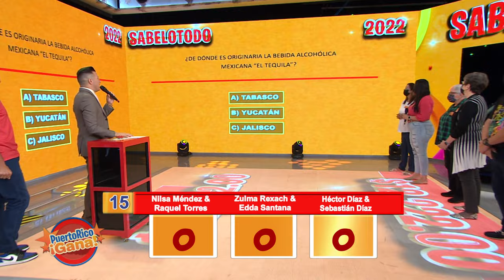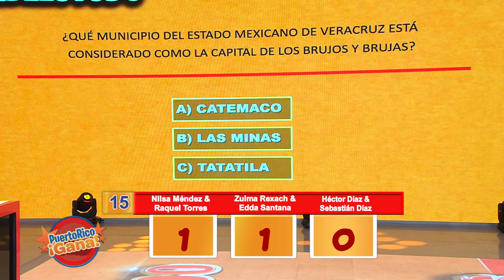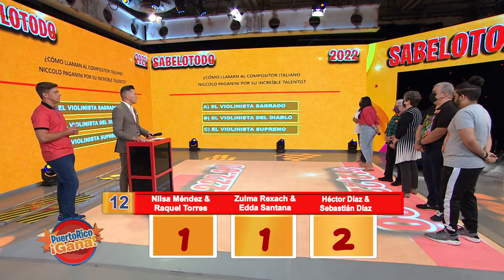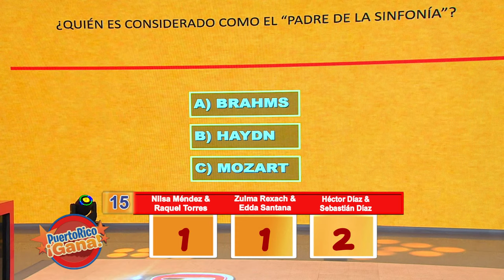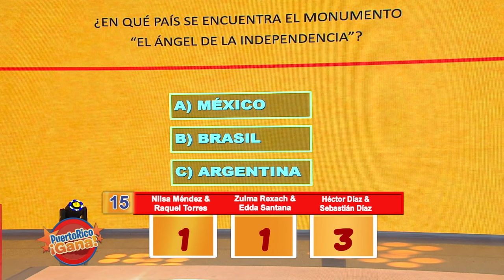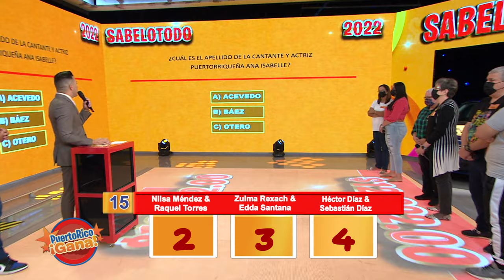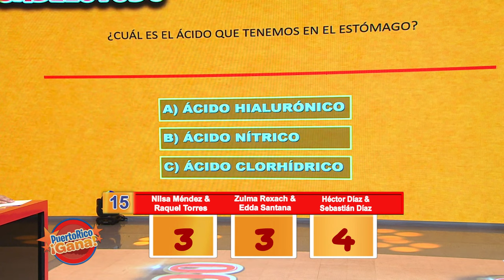05 PR GANA 05 05 22